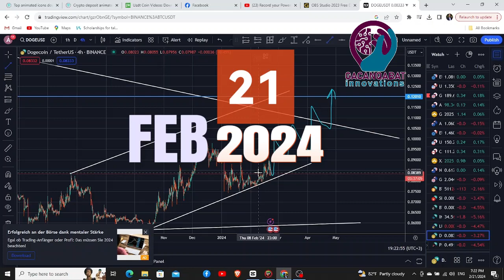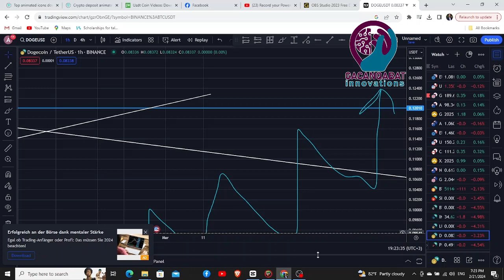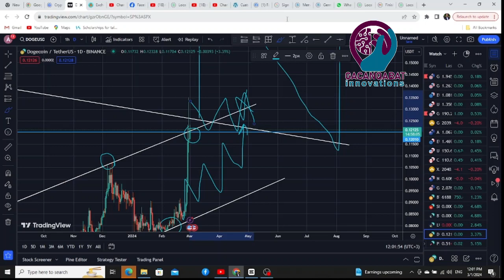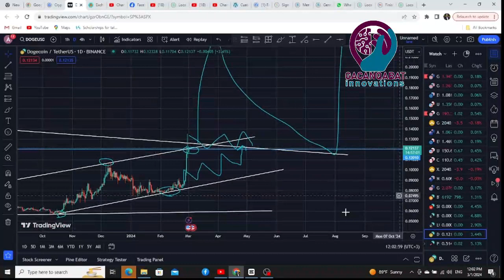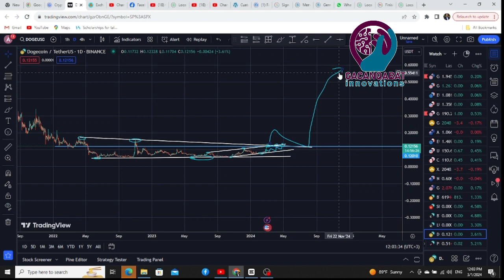DOGE COIN BIG MOVE 2024 PRICE $1 analysis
Doge ccoin waxaa la saadaalinay isbuuci hore inay dhaqaqi doonto sidii aan u saadaalinayay ay u dhaqaaqday lacagtaas habada hadii aad haysto coinkaan waxaan filayaa inaad faido ka heshay